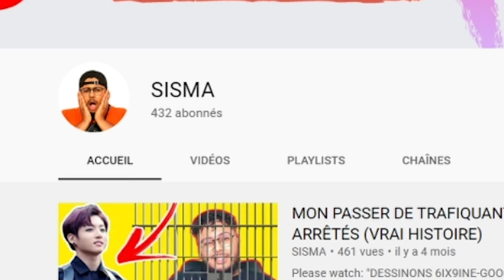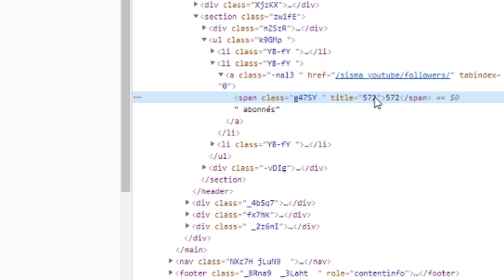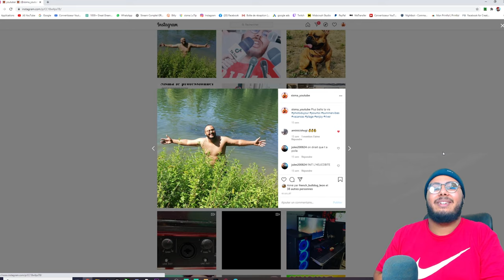COMMENT DEVENIR POPULAIRE SUR LES RESEAU EN 2 MINUTE😱 ! 2020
COMMENT DEVENIR POPULAIRE SUR LES RESEAU 😱 ! 2020